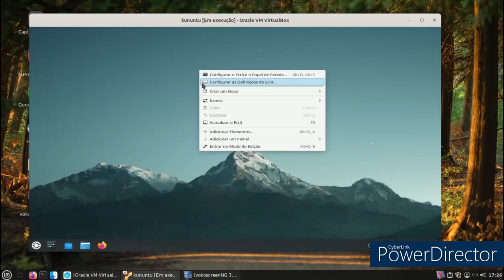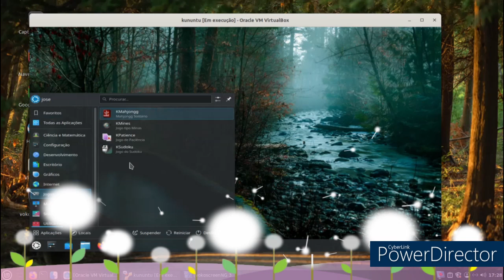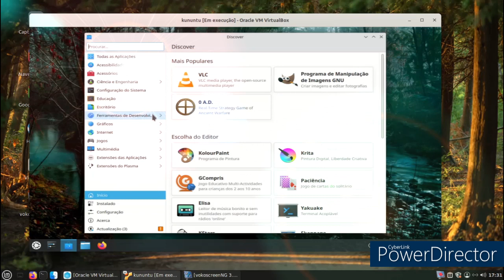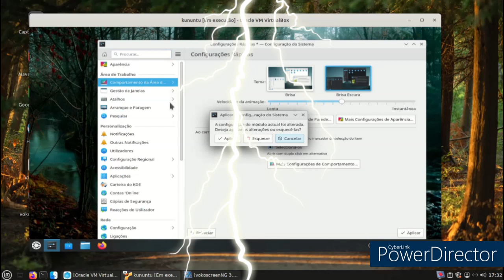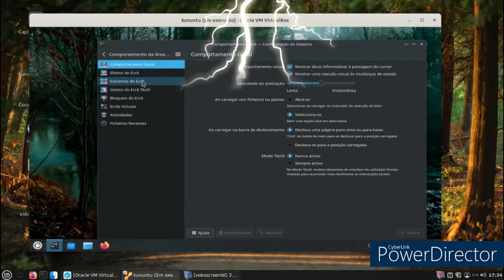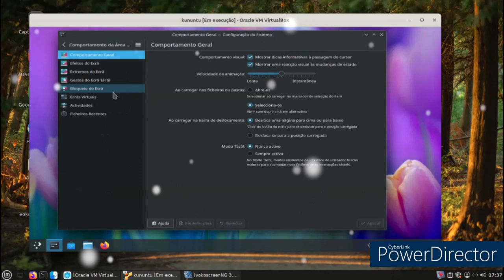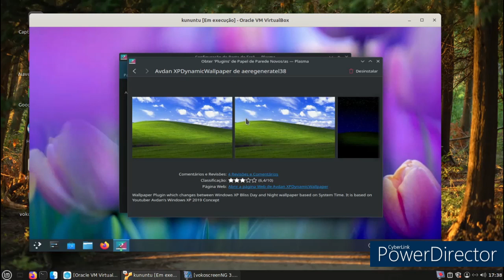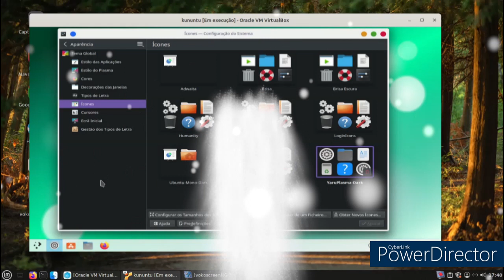Kunbuntu 23 review